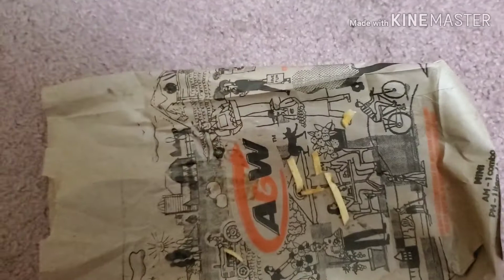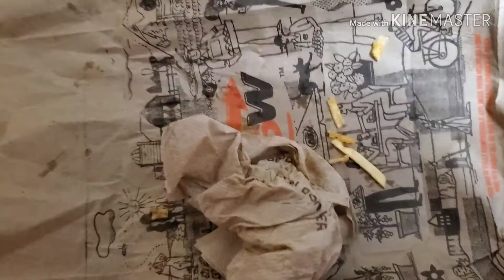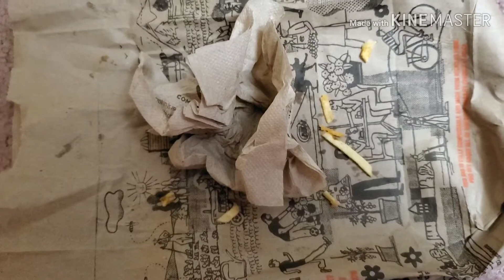A&W Smoked Gouda Burger Review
This is a food review a A&W review on their new Smoked Gouda Burger My thoughts and opinions on this new burger if it's good or bad delicious disgusting average or plain and more enjoy